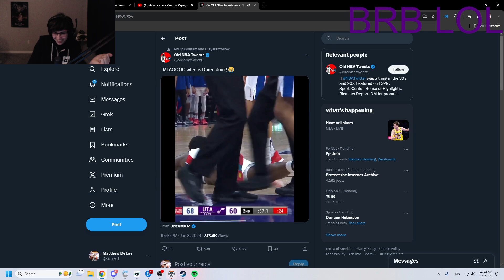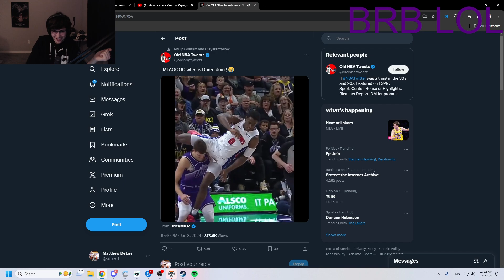22K DMG! SMARTEST SIGMA IN OW 2 - SUPER SIGMA SEASON 8 GAMEPLAY TOP 500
22K DMG! SMARTEST SIGMA IN OW 2 - SUPER SIGMA SEASON 8 GAMEPLAY TOP 500
► Video Source :
Super plays Sigma on Route 66. How to play Sigma overwatch? Super as Sigma. Pro replays overwatch. Super gameplay.